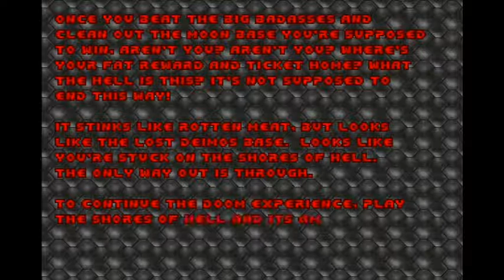Doom I | Episode I Knee-Deep in the dead